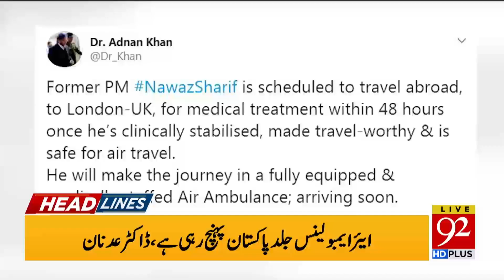Headlines | 7 AM | 17 November 2019 | 92NewsHDUK